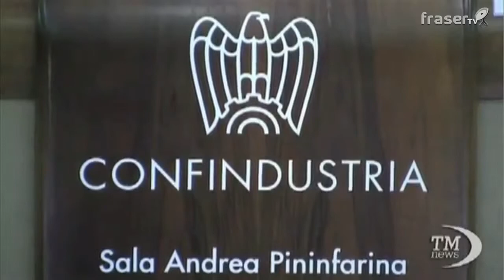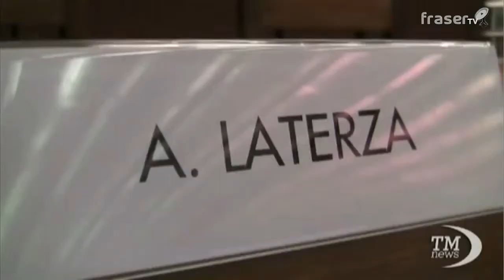Confindustria: da fondi Ue può ripartire rilancio dell'economia